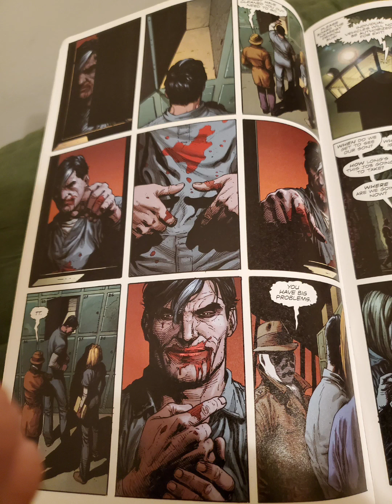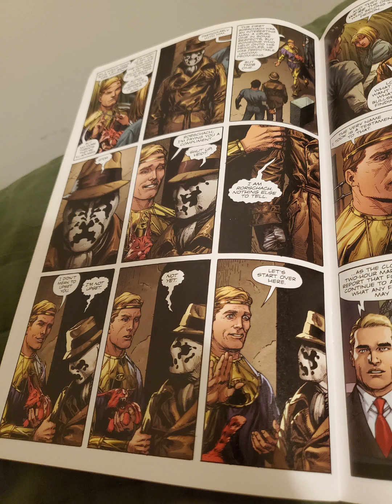Doomsday Clock Story part 2 (issue 1)